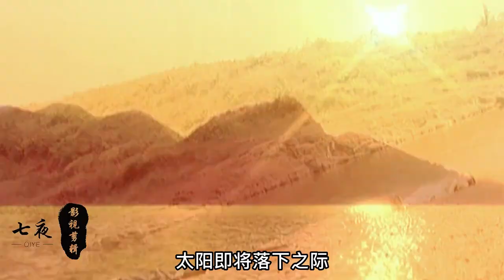雪雨蛮不讲理多次偷袭小江，小江感化雪雨让其有了人性！